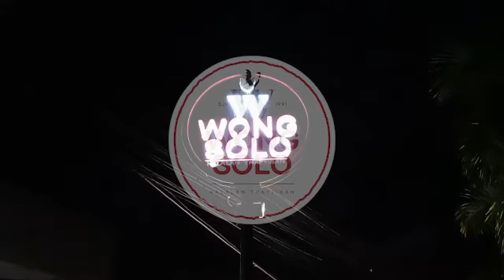KERAMAIAN MAKAN DI WONG SOLO BANJARBARU KALSEL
📍 Jl. A. Yani No.1, Loktabat Utara, Kec. Banjarbaru Utara, Kota Banjar Baru, Kalimantan Selatan 70714
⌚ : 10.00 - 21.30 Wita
pesan tempat /antar
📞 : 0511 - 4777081